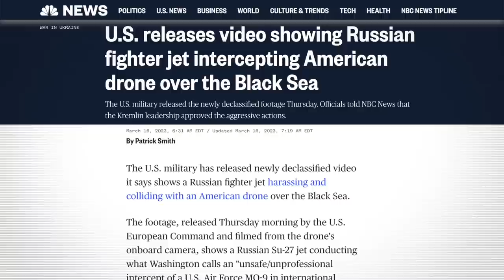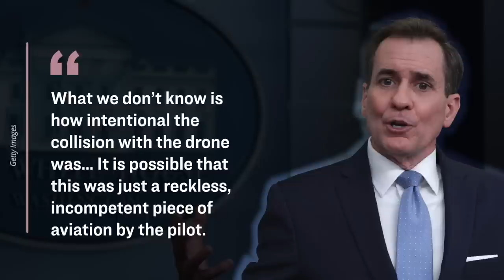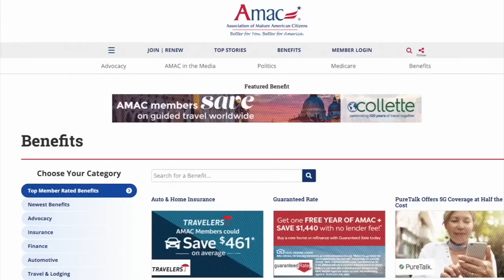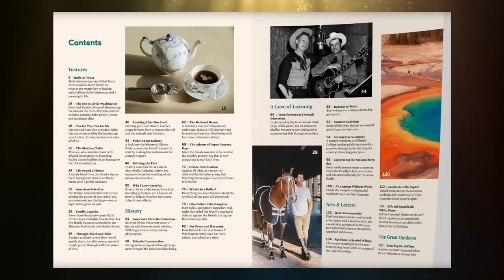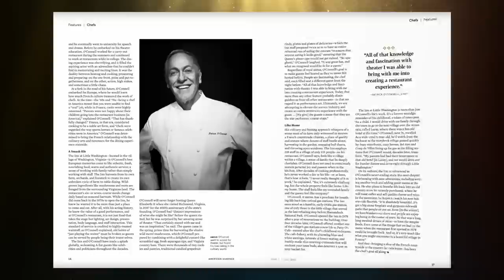Pentagon Releases Video of Russian Fighter Jet That Struck US Drone | Facts Matter